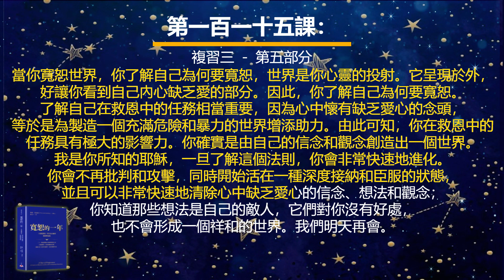耶穌釋義版的《寬恕的一年》之第一百一十五課：複習三 － 第五部分